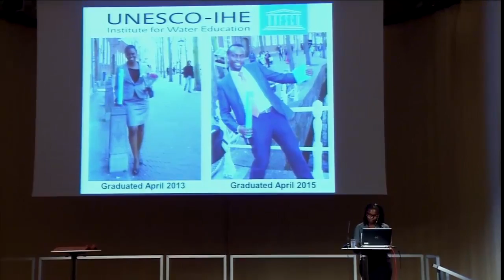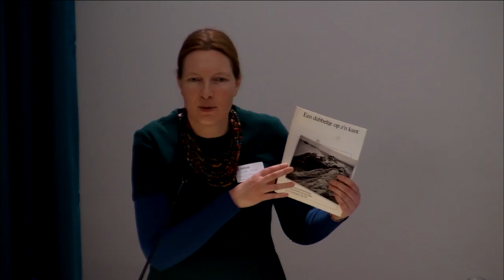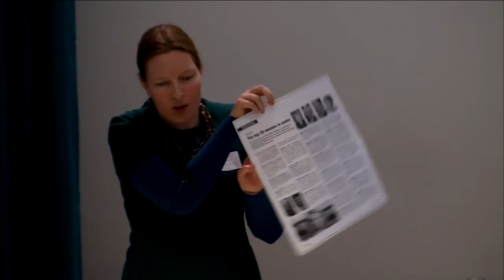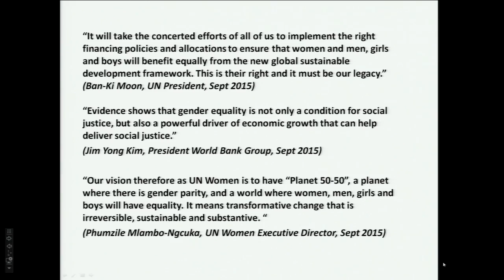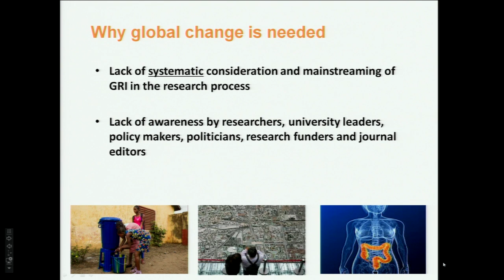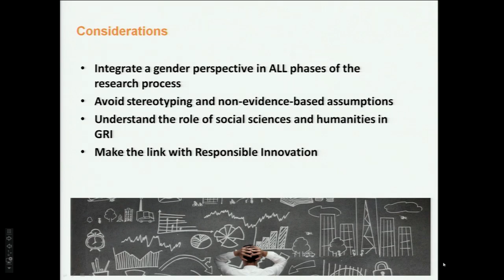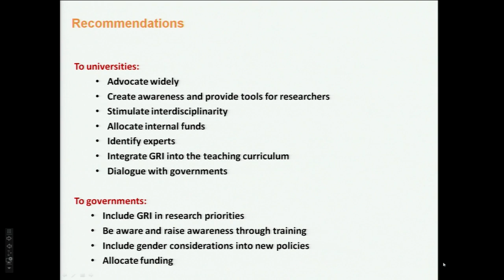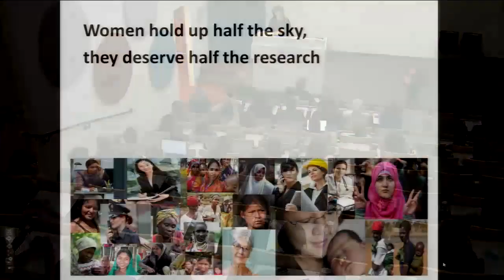International Women's Day conference 2016 - March 17, 2016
The theme for UNESCO-IHE's International Women's Day 2016 is 'Wanted: Women in Water'.